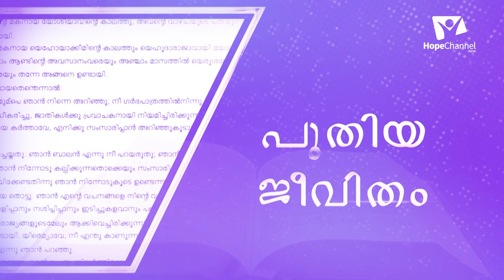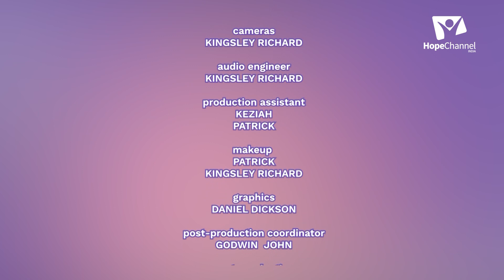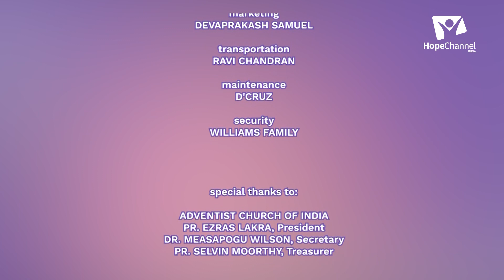03 Priceless Phrases of Christ | Where your Treasure is, there will your Heart be | Arun Gunalan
In this series with Prof. Arun Gunalan, we will take a few phrases said by Jesus Christ and find out the explanation and meaning about the same to enrich our Spiritual lives.

Series: Priceless Phrases of Christ

Speaker: Prof. Arun Gunalan

Language: Tamil